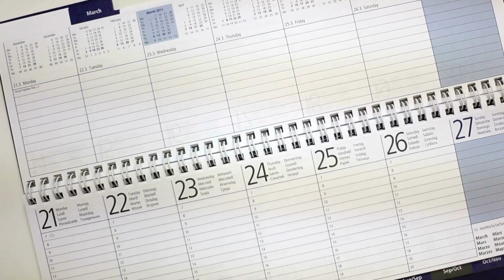Why are Cats scared of cucumbers?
Cats are afraid of anything that sneaks up on them without making any noise.